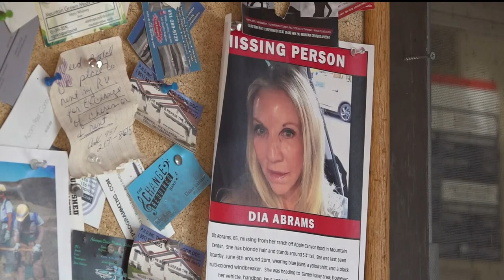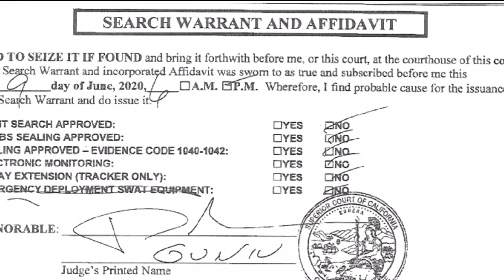Ranch manager questioned in case of missing woman near Idyllwild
Lawyers had tough questions on Thursday for the man managing a ranch near Idyllwild, where one woman went missing in 2020 and another woman died in 2021.

Keith Harper appeared remotely for the six-hour deposition in a probate case brought by the children of the missing Dia Abrams.

Attorneys for Clinton and Crisara Abrams walked Harper though the events surrounding Dia Abrams’ disappearance on June 6, 2020.